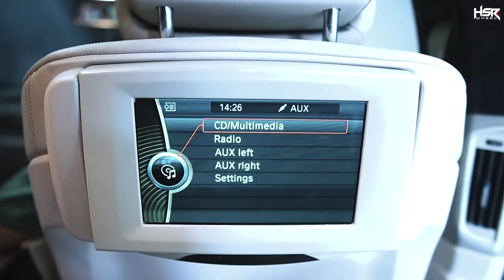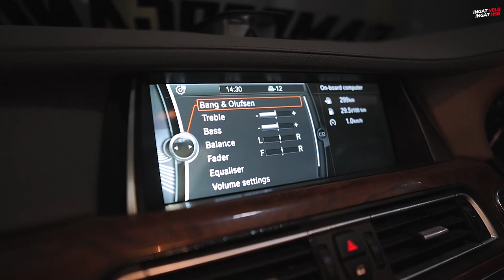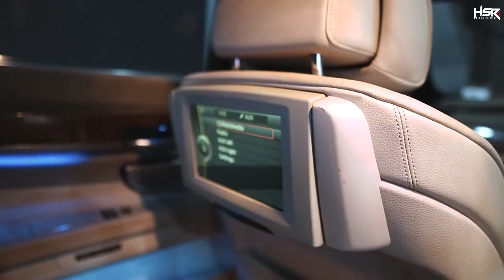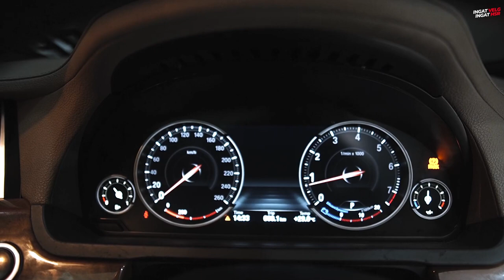Seri 7 Haruns Upgrade Audio Bang & Olufsen Mewah Luar Biasa ft. EZ Tuning